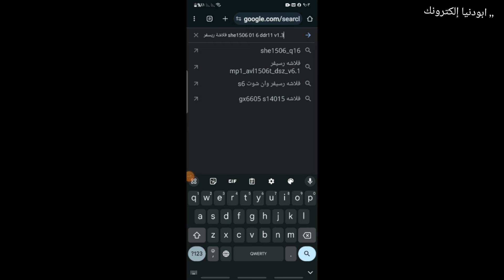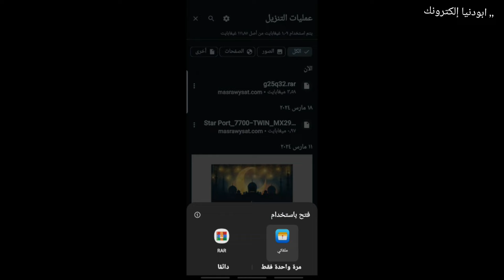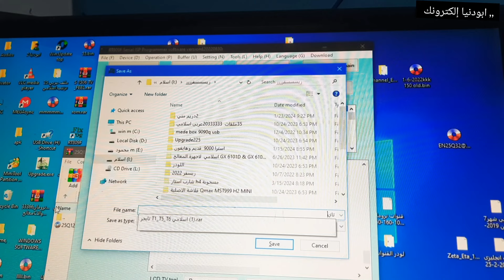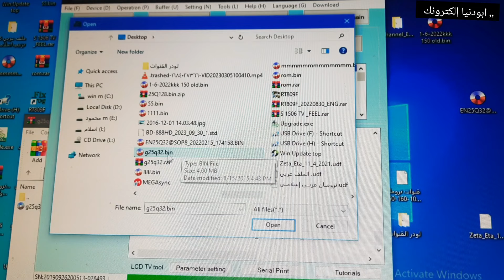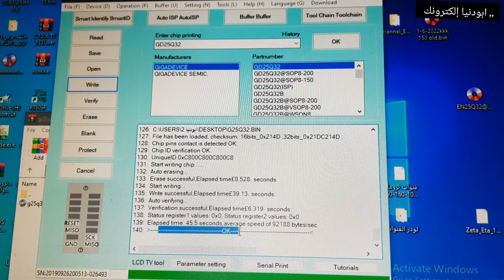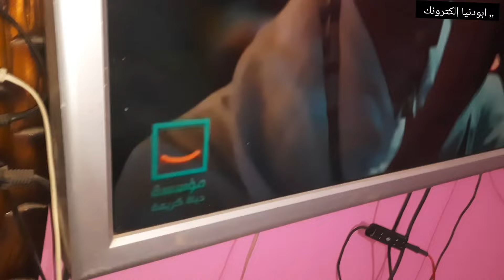الريسفر متوقف علي كلمة LOAD اليك حل بسيط وسبب المشكل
الريسفر متوقف علي  كلمة LOED اليك حل بسيط وسبب المشكل